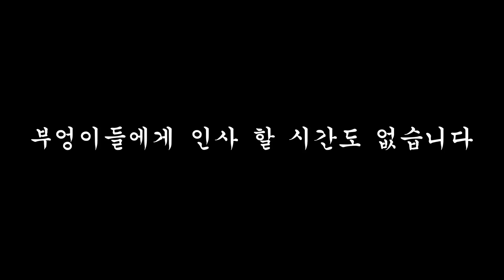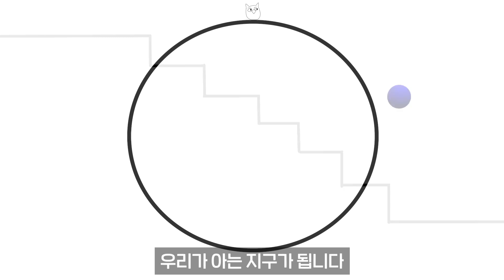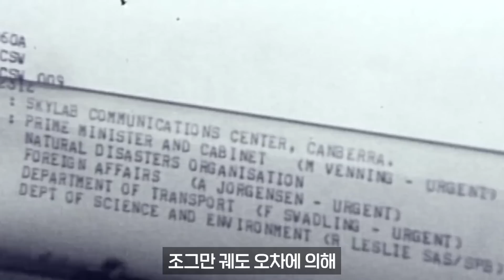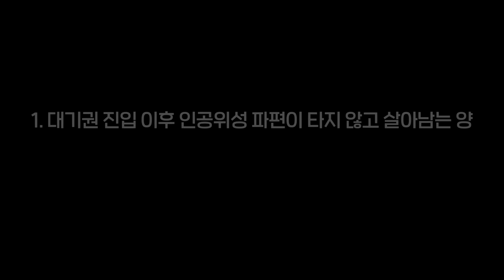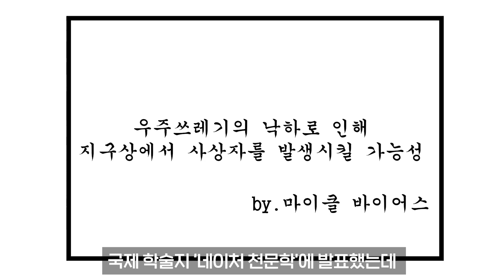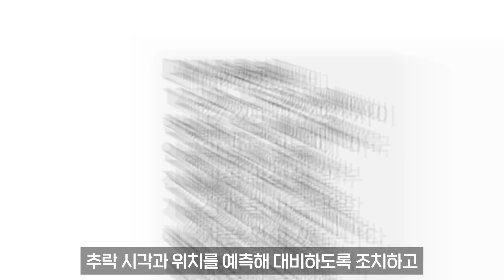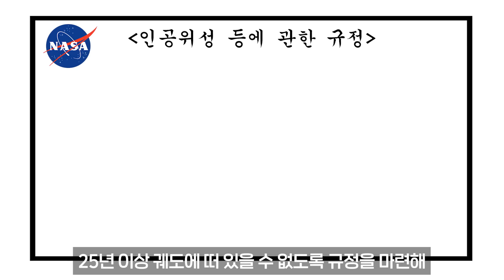이렇게나 많은 인공위성들이 지구로 추락할 거라고? (feat. 안될과학 궤도)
얼마 전에 긴급 재난 문자가 날아왔다. 이번 사건으로 한국은 난리였다. 한국의 공항들은 인공위성 추락이 확인 될 때까지 이착륙을 하지 못했다. 공항이 완전히 마비된 것. 불행 중 다행으로 9일 오후 1시 4분쯤 사람이 없는  알래스카 서부 남쪽 베링해 부근에 최종 추락했다.
그런데, 인공위성이 추락하는 것이 흔한 일일까? 인공위성 추락을 막을 수 없을까?

Credit: Science Photo Library/ Corbis